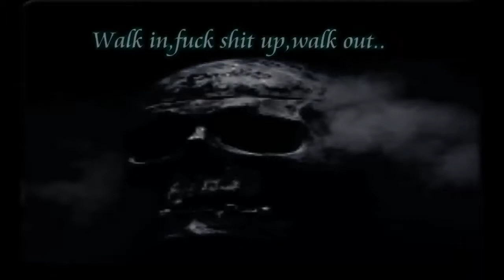URF[THE] VS 500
hits  from  last  couple days